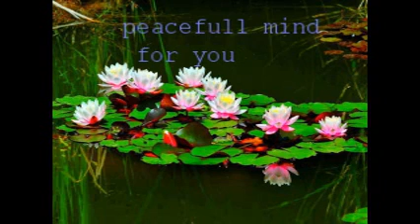တဏွာသည္ ဘဝအသစ္ကုိျဖစ္ေစနုိင္သည္ အ ေၾကာင္းေဒသနာေတာ္ ပါေမာကၡခ်ဴပ္ဆရာေတာ္ၾကီး